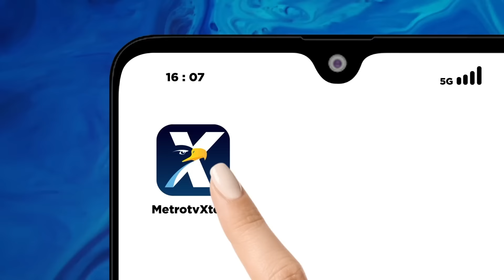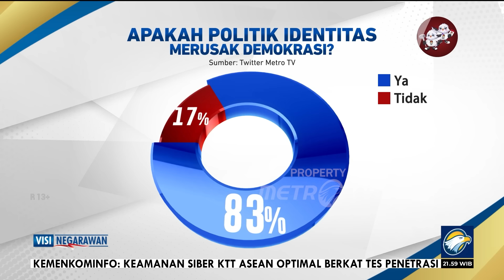Bagaimana Seorang Negarawan Cegah Konflik Kepentingan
MetroTV, Demokrasi pasti menghasilkan perbedaan pandangan, gagasan, hingga arah dukungan. Kompetisi untuk meraup simpati membuat masyarakat terpolarisasi namun gestur politik para kandidat capres setidaknya memberi harapan Pilpres 2024 akan jauh dari ketegangan.

Simak pembahasannya di VISINEGARAWAN "Setop Politik Adu Domba" hari Jumat (8/9) pukul 21.30 WIB LIVE.